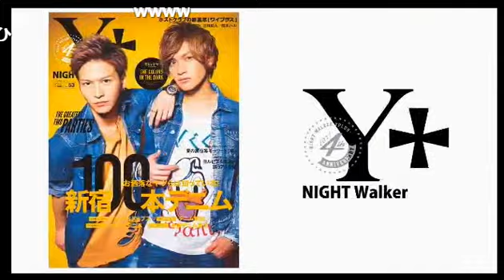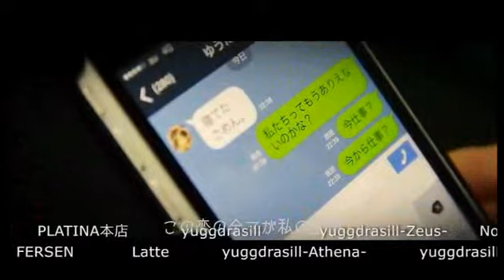りょーま100％なのか！？ヨーダ100％なのか！？SPL東京の好きにやっちゃって Vol.51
SPL東京の【好きにやっちゃって】(17/10/19)
GENSの”顔”が集結しテーマ？企画？有りません！
なぜなら！30分喋くり放題ツッコミ放題ボケ放題！
完全フリートークで木曜深夜からBUCHIKAMASU！見逃すなこれが新しいGENS！！
《出演》
桜、おねだり☆りょーま、晃、早起き隼人
《店舗情報》